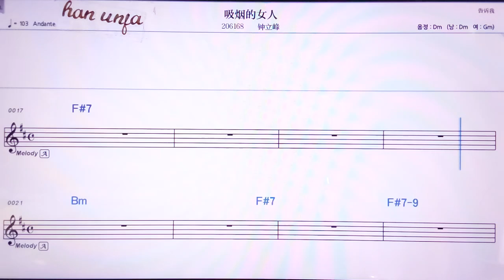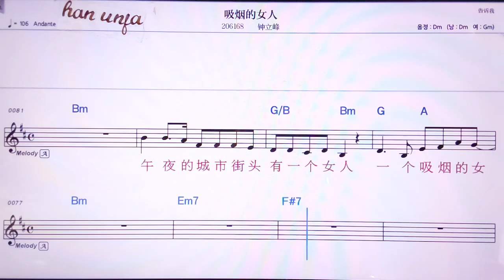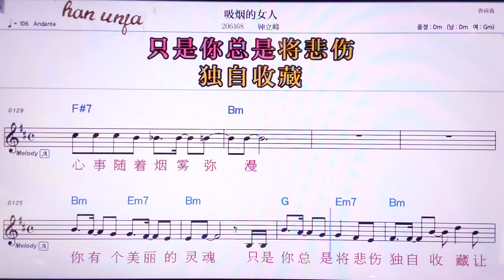💖씨이앤더뉘런/쭝리펑 👍MR,노래방, 악보, 코드,Karaoke With Sheet Music